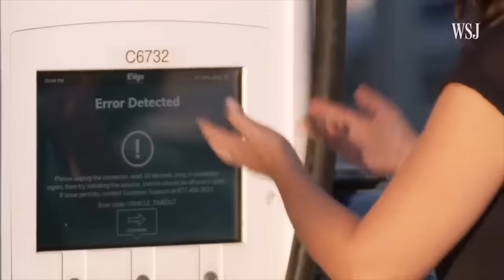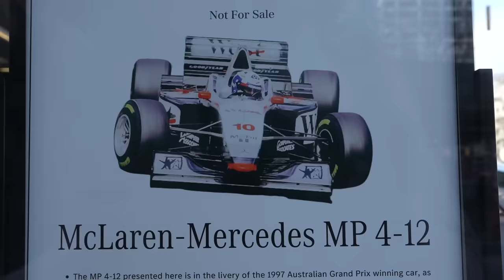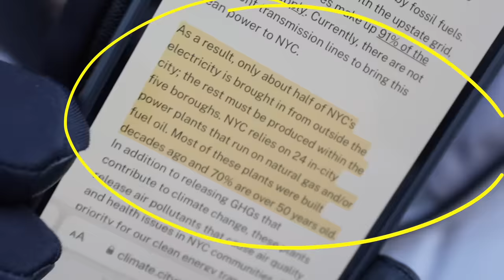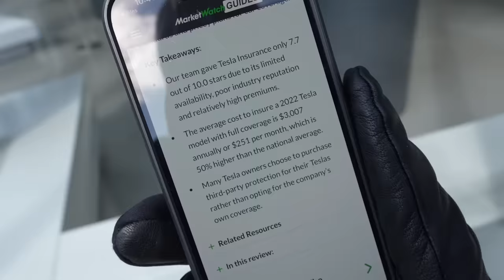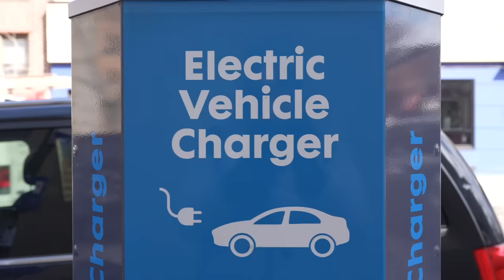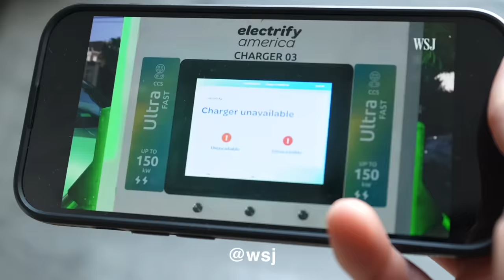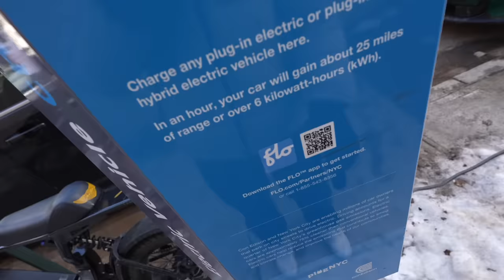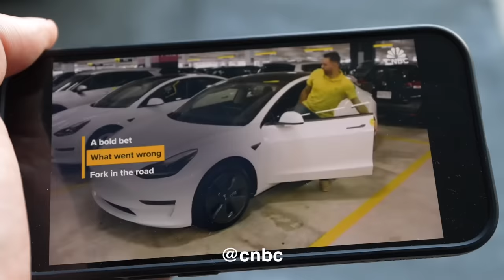Americans Refuse to Buy EV’s… Why?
It seems the US's ev revolution will be delayed a few years...

Leavin - Cushy // Knocking - Cushy